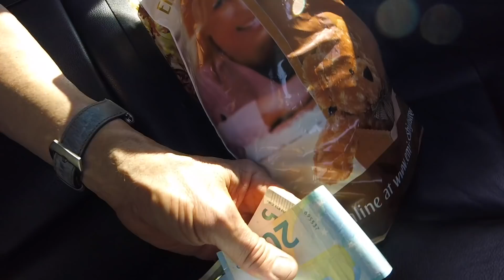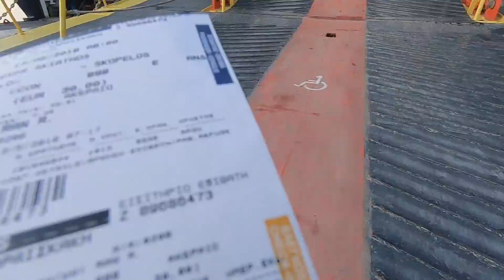48 HOURS LATER - how to get to Skopelos Greece | HELLOMYNAMEISTONY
48 HOURS LATER - how to get to Skopelos Greece

“What was already an epic 24-hour journey took an unexpected twist with an additional 24 hours due to a departure delay. Touching down in Athens, the race was on – if I could swiftly secure a cab to the bus station, I might just make it onto the next express bus to Volos, shaving an hour off the journey. My destination? The enchanting island of Skopelos, nestled amidst the brilliant blues and lush greens of the Aegean. To achieve this, I needed to hustle to my hotel room, where a quick refresh was essential, all in pursuit of an 8am ferry departure.

Phew! The journey to this idyllic island paradise may be arduous, but every minute spent in transit is a small price to pay for the incredible beauty that awaits. Join me on this whirlwind adventure where determination, anticipation, and a touch of Greek magic combine to make the journey truly worth it. Skopelos, here I come!”

you can now sponsor a double espresso and a chocolate croissant!

Ether Oar The Whole Othe

Daydream Bliss SYB